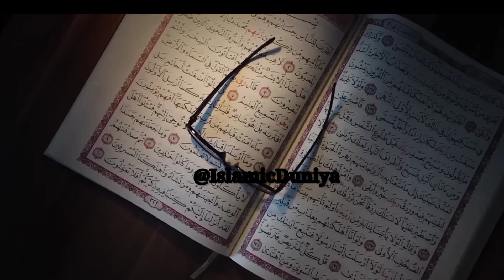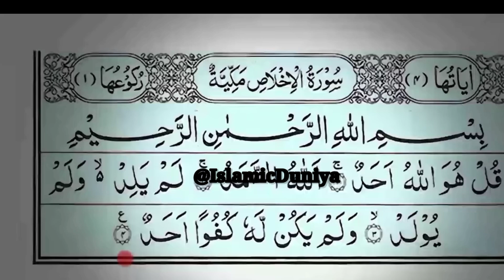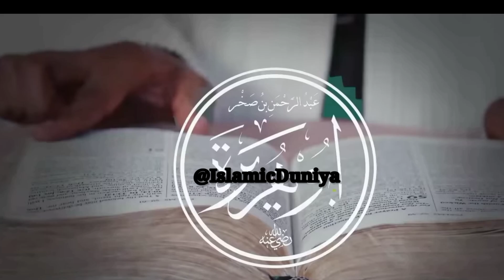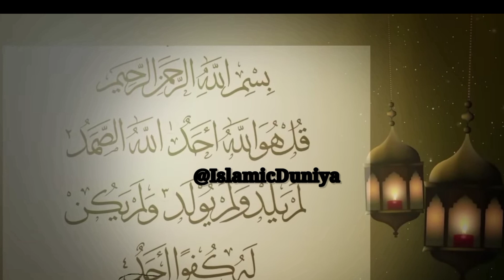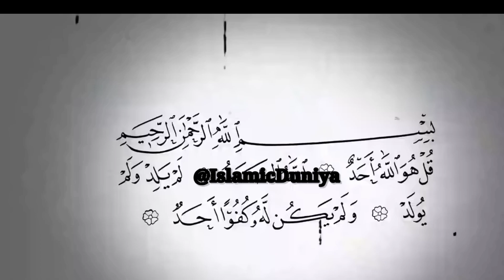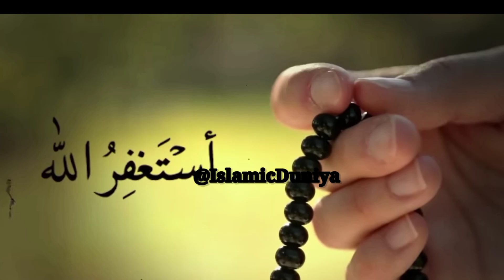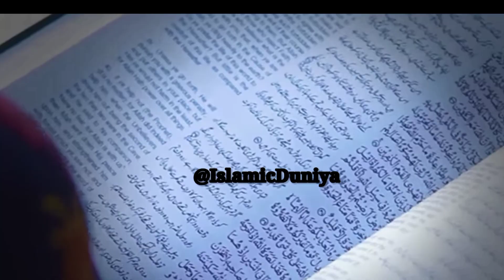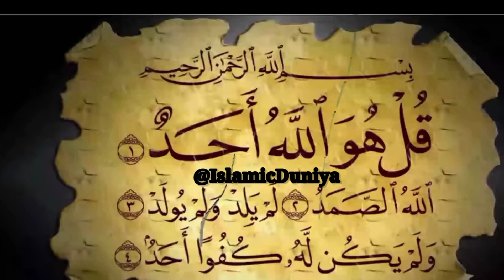Muharram 2023 || 9,10 मुहर्रम को ये अमल किया जाए तो दुनिया की हर हाजत पूरी हो जाएगी || ID